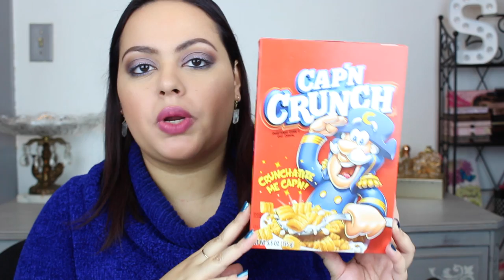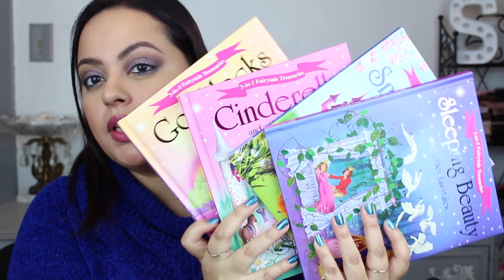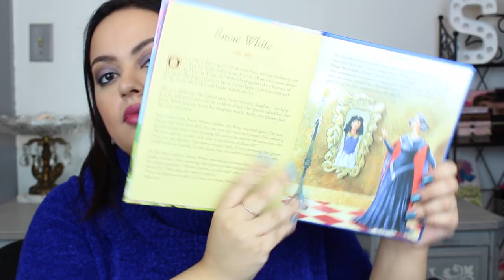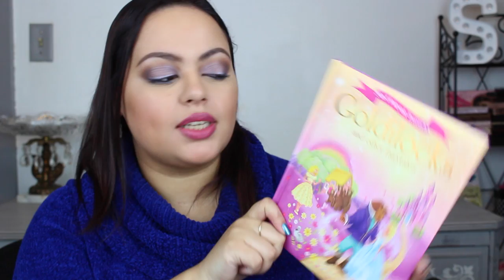Dollar Tree Haul| A "Haul" Lot of Everything!!!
Hi everyone!!! I have a lot of random goodies to share with you all today! Hope you all are doing great! XO

In this video you will find:
Bath/hair care products
Food items
Tech accesories
Makeup
Books
Learning Toys
Baby essentials
Winter Accessories
Christmas Kitchen Decor
& more.

XOXOXOXOXOXOXOXO

Music
Stoneindiemastered (soundcloud)